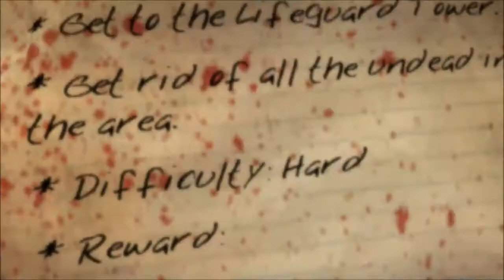Johnny Kick Attack, What Do I do? | Dead Island Part 1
It's been a long time since I played this game, I jump kick the hell out of these zombies to make them regret touching my buttocks